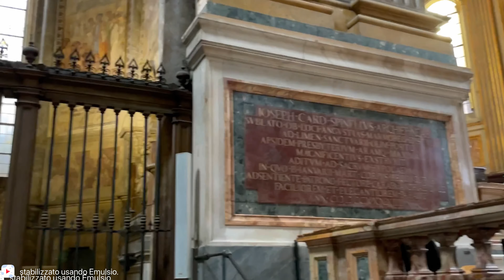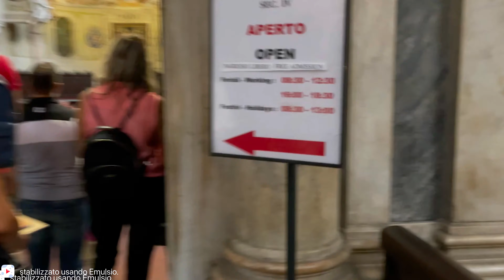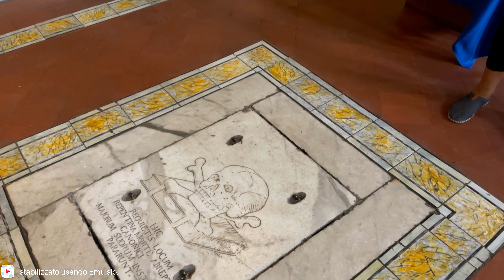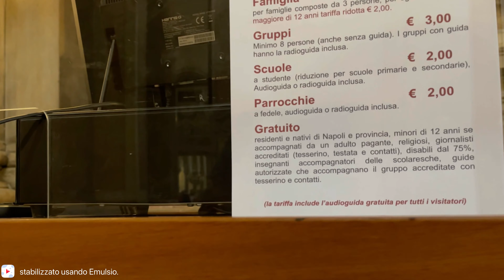Duomo di Napoli ,Cattedrale Santa Maria Assunta ,Tesoro di San Gennaro, Basilica di Santa Restituta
Visita al Duomo di Napoli ,Cattedrale di Santa Maria Assunta ,Tesoro di San Gennaro, Basilica di Santa Restituta e Basilica di San Lorenzo Maggiore .